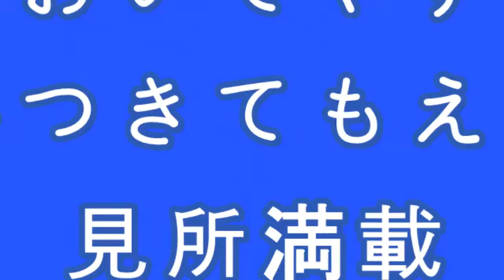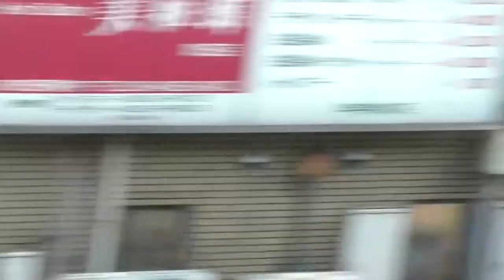見所いっぱい夢一杯 京都・大阪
ＪＲ西日本　東海道本線【京都線】≪新快速≫
京都☞大阪